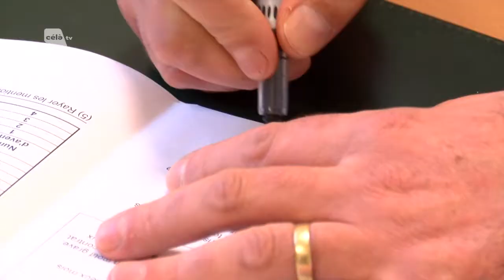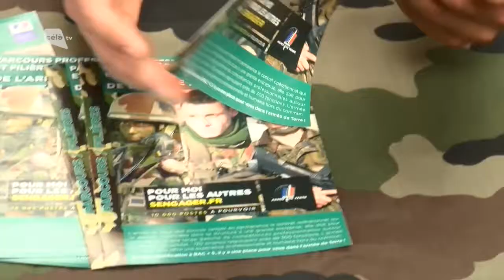Célà tv Tout images - L'Armée de Terre continue de recruter en période de crise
Une quinzaine de jeunes de Charente Maritime viennent de signer leur contrat d'engagement dans l'armée. Les militaires continuent de recruter. 10 000 personnes cette année dans l'armée de terre. 1600 dans le Sud Ouest. Même si l'institution militaire est elle-même concernée par des projets de restructuration.